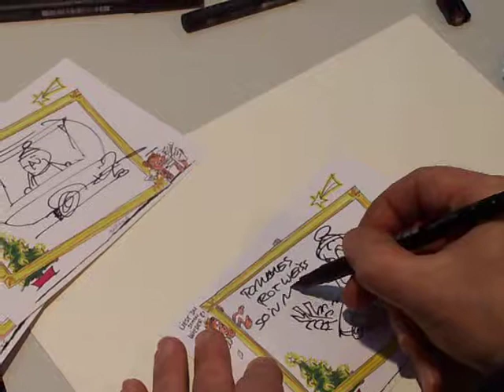Michael Hüter zeichnet Nix wie Höhepunkte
Michael Hüter - Nix wie Höhepunkte - 12 Expeditionen zu den Gipfeln des Ruhrgebiets - Ein Handbuch für Entdecker -
Meine Idee ist einfach: Ich berichte in Wort, Bild und Karikatur von 12 Entdeckungsreisen durchs Ruhrgebiets. Ich fahre meist mit dem Rad ohne scharf geplante Route, und da ich mir, um zu schreiben, zu fotografieren und zu zeichnen, einen Überblick verschaffen will, suche ich mir Höhepunkte, zum Beispiel Gasometer und Himmelsleiter. Nein, Sex kommt in diesem Buch nur sehr am Rande vor, leider!